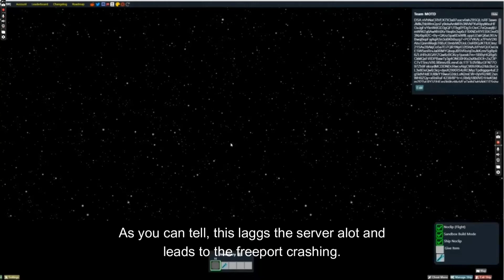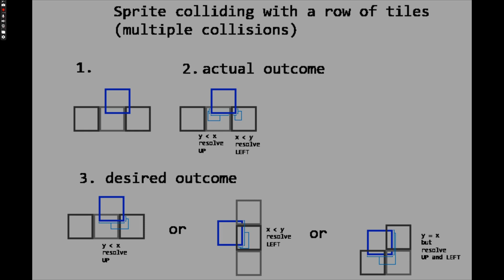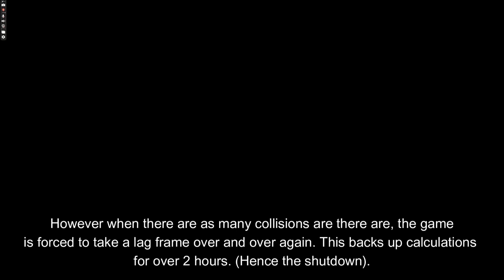Weaponizing Blocks To Crash Drednot.io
Today we exploited blocks to crash freeports in drednot.io
Credits:
DSA:nVhNaCRVEK7X3a97uucv0ahZ8SQL/sRF3aweJMlkZhbWmQysFy9eluAmMRh3NVkPXvRlpyMxuHFGvJgFvYknWdGD3gQFUTbg0YDgTcOioC7eQsaqfjUmWWZq6AwNVdXv1feq6n3vp6cF8XNDrRYEBXOref33Nz6ip92C+By+QKnz5pa6DxWflLuppUZalrQ6aUXUvBwqBepFyjAqASn3oBKh0uzg7+PO7VKALx7PmV2XlAlscQnmWeqbT6BJC0mbIW2UoLOoRBQJKTlUClmz21SAv28AkjCo5a7Ei7QR1NyIO2tShlAJI/PnVQUOeUxESW5xnRrvJa0RMYQbopJB5VRo/qDoJkKzm/SgBp96ZLiHRsXGAYZQw8zBCKcy1juexk7m+SBByHQRgi5CkMQxFiRDPBawTy3g4ONG0HXx2aXkd3Ot+ZxZ3PC7vTSnrzVXL9BmnzBLmrvEdc1TFTc0V9bzGFN77O97Zh9FxksydMCDDNDcRwcvAIgCWXrRKe2/tdcBoCxL3v8DeQwfz3icj+dyvX2XKRS4zKCMyzTpdIqgqe4uE2gSldVHdEIUl8kY19wuG2dcLoN2mEW+0yVRzWE2xnWH0ZQy+xRnRuF4238/8P1r+LRb6j18B0VD1HeK5tdm7f2TyUPOZ/HFas0h9bztAoVExOethDybVkKOTSshy6aV62DerKwDnCybf8ncvtk8YjbWD5tbO+8eMiFiKCshZNNK9B2rIJ5XNj9Ta4ZbrYSATSvBZ9Nn35tfl3Ggr6bNTjLuiYcqh8zthiHz0+luzPERs/HO0dZrh0zQPJCV4LFpJbhsWgkOm1aCYtNKXGjJBMGdEwQHE5R0UR+MY++N/IuXL80vLlx49fWVl+aWoaVg7UsY2Ywvtjdy84tLV+aWLyxemXtlBQi63Ub/qcD8Q+5nD7svXZ69SO6+o4ojm5vtjTw723b07osX17Jmj9isSQi4D6bDncwIeAGyPGWcXsHiPdWrbADr4+OfV8XCTUZC4ZSfOqBQmb3mibdnR+lJCqlshE/3nFiFpPukMrK5tuv2n4u6sjGe6ZmkQs4/iklGfQGG0b+phrwyPiBW64tn5GrFDVcoF07f0Mi1dDwrIyGG+yK6Xnrm1kNb8N7VgrUFJZc78GyK/SZsa+dqVUbQBWkxqtSc8pHkzR+eyH1LT3Ke4AuXRjjdO0eQ4/PyQnw6/aKekhY14qXNN54pCGsGaKP+bsCa0bxkTveexEEFcqx3v3WynfusGonbsS9U2PNTkzrkbbh3OhC/IK/amhaqAYPcdShsP0olR5O4f80w357sHf2Ak80T5kLhnnX7RlWLAJx8z5PVcdYmlDj+WFYIHgYEPxnKRNr68HpFBHBFJjq4Y1flHXssErLHe0VBzl5LRHaDY9wrPPnAnp//Ua6Ir4SIAjqBUi6tnLTXqPXxlY3qoPNZ2u89N31IWWE/heAY+6kSAPtuR/0zvp+3o/E+R+yAy2rccKRbxDFYVU9OIJQBS19mGcBoWV53OSFCR6eOcMo1e6svK+lWkJYlmZx06qrUIU5qmSRDKUkyJuFhCVNf9ZHEYf+ruk5/96xK9xY4BuA5CVARr9MBlhiv38EpnnuhT7d+/s9DOkG3G2cGfCPxEVwkAD17aWFpjqJuJ38KwC/0+X1j2vxlzYePmsv0Rf0Tm/O/TVTwk8wto9lu/wc=